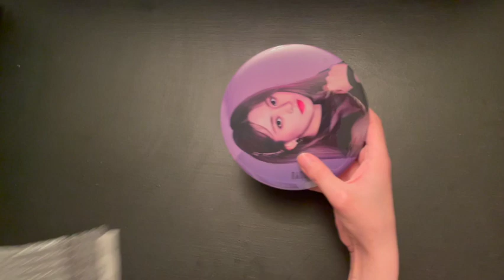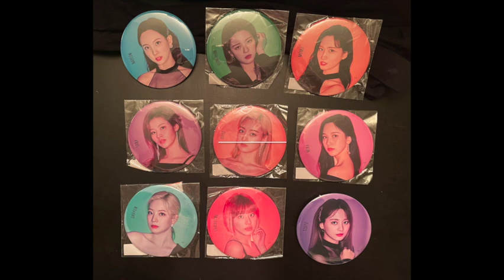Twice TwiceLights Big Pin Badges Unboxing